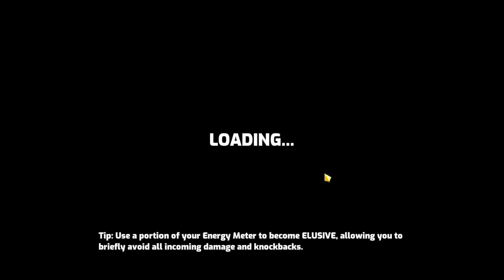Nah, I'd win. Octavia easily 1v3s! (Omega Strikers)